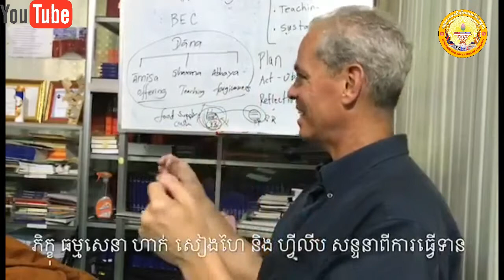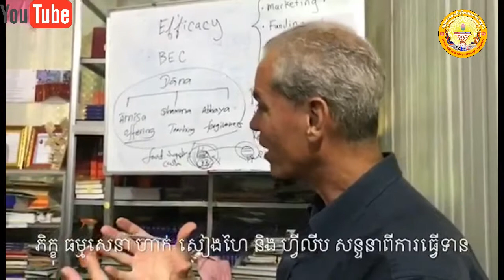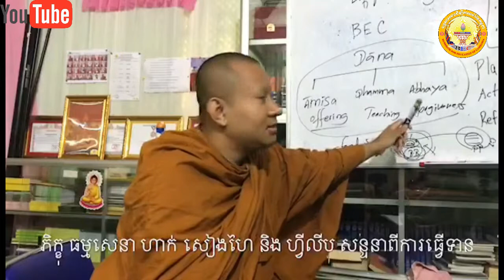កិច្ចសន្ទនារវាងព្រះមហា ហាក់ សៀងហៃ និង Philip Abott អំពីទាន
+ចុច Subscribes ដើម្បីទទួលបានវីឌីអូថ្មីៗ របស់ ពអក ដែលUpload  ចេញពីខ្ញុំជារៀងរាល់ថ្ងៃតែម្ដង សូមអរគុណអ្នកទាំងអស់គ្នាដែលបានមើលវីឌីអូរបស់ខ្ញុំ

Social Work in Cambodia, Breaking News,Education of Cambodia,កំណាព្យខ្មែរ,BEC Support of monk, Khmer song, Watch It
Again,Bong poy,
sambok khmom,
my tv,
apsara tv,
apsara news,
bayon tv,
international tv,
cnn,
anilmal video,
Sambok khmom,
rfa,
rfi,
voa,
fm 102,
fm 105,
Peakmi,
peakmy,
kroeun,
kreun,
krem,
koy,
kroch,
kroc,
knhong,
chem,
neay peakmi,
neay peakmy,
neay kroeun,
neay kreun,
peakmi comedy,
ctn peakmi comedy,
peakmi funny,
peakmi week,
peakmi joke,
nila, Khem veasna,
hun sen,
sam rainsy,
kem sokha,
kem ley,
kem lei,
sok toch,
thy sovantha,
cnrp,
cpp,
ldp,
cchr,
leaque for democracy party,
cambodia technology,
cambo report,
sabay,
camtoptec,
sambok it,
it city,
barcam,
international technology,
phonearena,
gsmarena,
androidauthority,
smartphone,
computer,
cnn,
cnet,
the techno buffalo,
the verge,
Cambodia problem,
land issue,
kroeun song,
iphone 6,
apple,
sony,
Samsung,
ctn comedy,
song 2015,
song 2016,
song 2017,
song 2018,
bong pouy,
bong poy,
khmer happy new year song,
peakmi song,